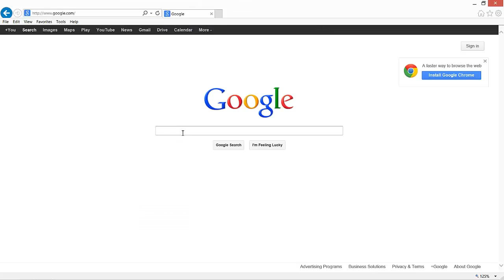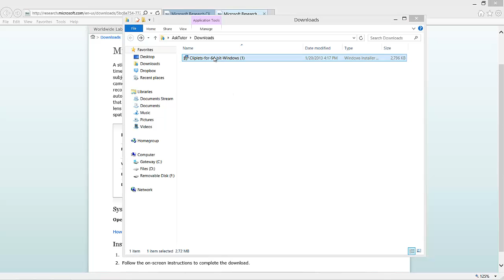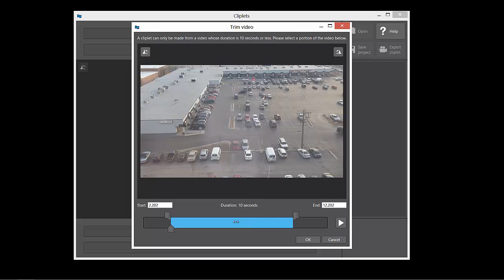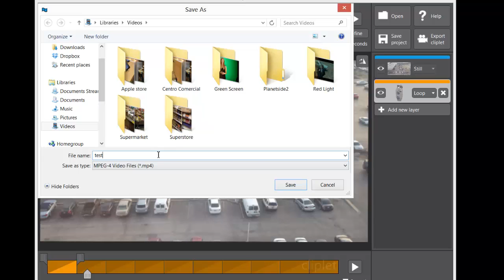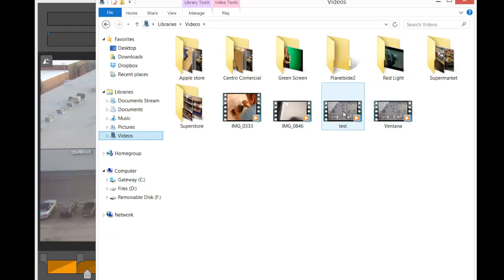EFECTOS EN VIDEO CON CLIPETS DE MICROSOFT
Crea un efecto en movimiento para todos tus videos, pero congelando el fondo de cualquiera de ellos.

Con esta gran herramienta de microsoft tenemos muchas posibilidades de crear algo entretenido!